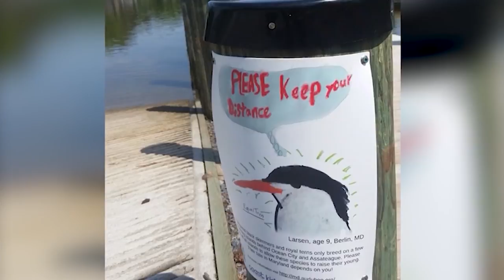Colonial Bird Nesting